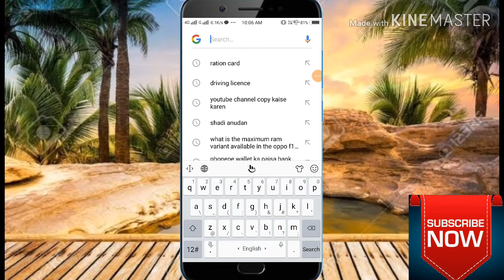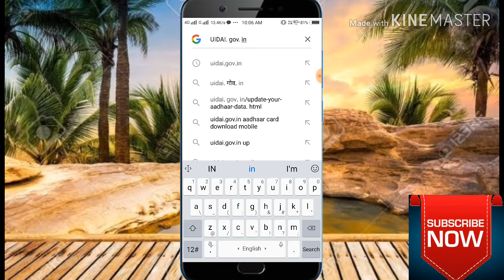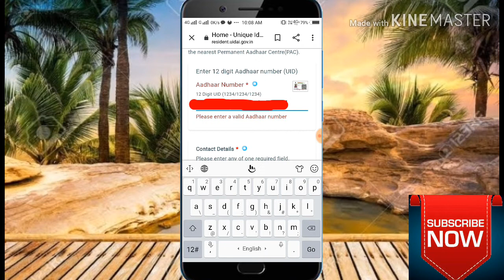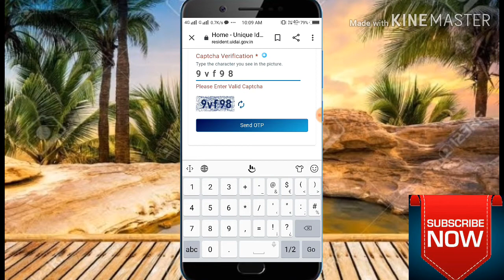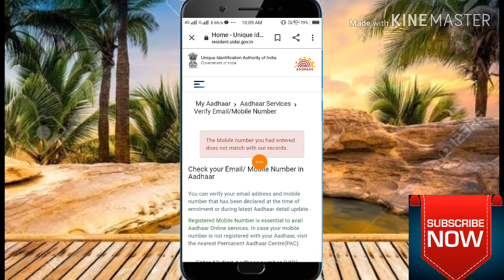aadhar card number me mobile number kaise link Kare